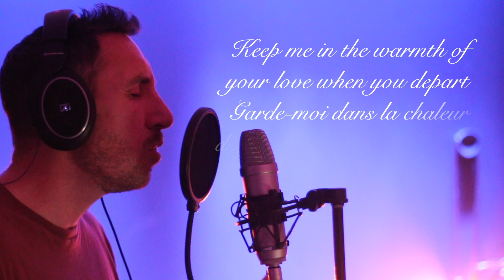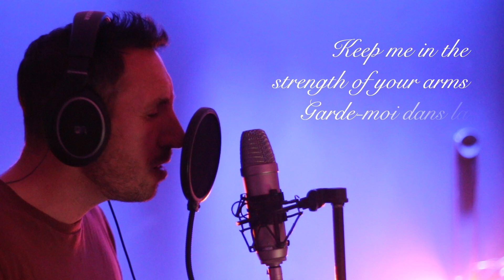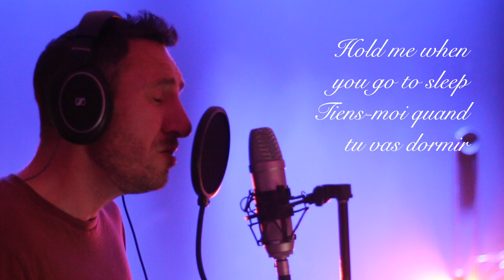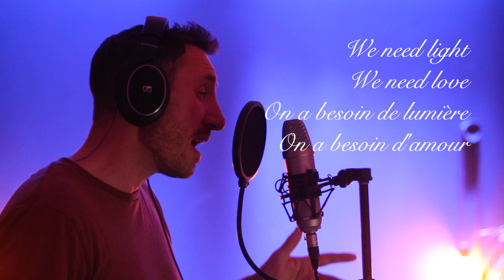Rihanna - Lift me up - BO Wakanda forever (traduction en francais) COVER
Cette fois-ci, je m'attaque au tube de Rihanna, bande originale du film Wakanda forever (Black Panther 2) : Lift me up !
C'est une traduction littérale, donc il se peut que parfois, ça sonne un peu bizarre ou que ça manque de rimes...

Si tu lis ceci, mets un emoji panthère dans ton commentaire